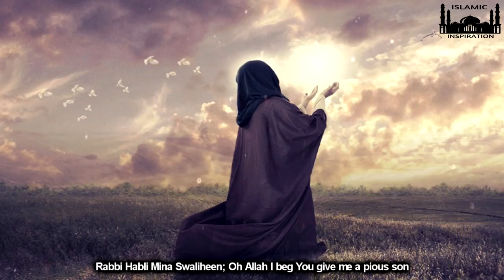The Story of Prophet Ibrahim AS (Abraham) In Palestine & Makkah - Friend of Allah - Part 4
Assalamualaikum Brothers & Sisters, He Is The Friend Of Allah SWT [Khalilullah]- Ibrahim AS [Prophet Abraham PBUH]. He Is Also Known As The Father Of The Prophets. He Is From The Ulul Azm Mina Rusul [One Of The Five Greatest Messengers Of Allah SWT]. Allah SWT Says He Was A Nation By Himself. We Cannot Think Of Hajj, The Kaaba, The Zam Zam Water, The Mountain Safa And Marwa, The Makkah, The Maqam Ibrahim, Eid ul Adha, The Name Muslim And The Name Of Our Prophet Muhammad SAW Without Commemorating Ibrahim Alaihissalam . Everyone Respect This Great Messenger Of Allah. More Than Half Of The Humanity Respect This Great Prophet Of Allah. He Is The Greatest Messenger After Muhammad SAW.

Speakers:- Sheikh Shady Al Suleiman, Mufti Menk,  Bilal Assad, Abdul Rahman Hassan, Br. Husnayn, Br.Shuaib Khan, Saad Tasleem, Sajid Umar, Sheikh Ahmed Ali, Sheikh Mumtaz Ul Haq, Dr.Yasir Qadhi & Saeed Mohamed